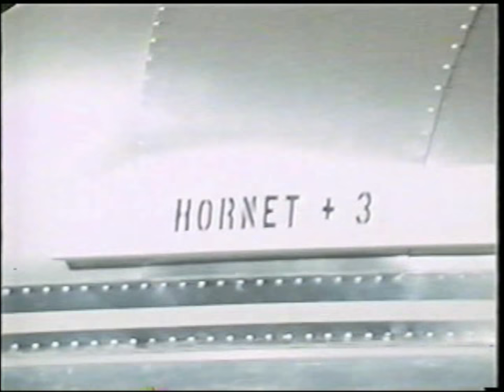APOLLO 11 RECOVERY 16MM UNEDITED NASA POOL FOOTAGE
APOLLO 11 RECOVERY 16MM RAW FOOTAGE: No Audio | 16MM silent film of the APOLLO 11 recovery. This compilation shows the UDT-11 and UDT-12 seal dive teams applying the flotation collar onto the AP-11 Command Module. Additionally, BIG (Biological Isolation Garment) swimmer and team leader Clancy Hatleberg is seen with Astronauts Neil Armstrong, Buzz Aldrin and Michael Collins performing decontamination procedures. The footage shows Hatleberg sealing the command module hatch and wiping down the astronauts using a providone iodine and bleach solution. Once hoisted into the helicopter, the crew is seen being taken aboard the recovery ship, USS Hornet where President Nixon is awaiting the crew. Footage also shows Apollo 8 Astronaut Frank Borman with Nixon and NASA Recovery Team Leader Donald Stulken and John Stonesifer. Stullken was the recovery team leader for Johnson Space Centers Landing and Recovery Division. Stonesifer was Chief of the Recovery System Branch and can be seen giving President Nixon a briefing on the MQF and BIG Suits. Final footage shows NASA team readying the first lunar samples for shipment to Houston; recovery and hoisting of the command module into the USS Hornet hanger bay and the President's helicopter Marine One departing the flight deck. for additional original 16MM unedited footage of Apollo 11.